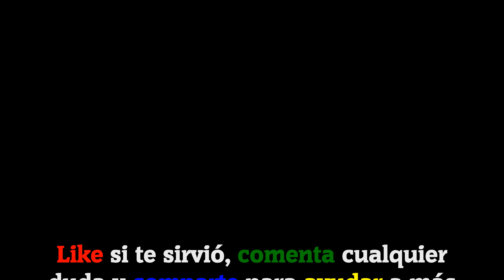𝐁𝐑𝐀𝐈𝐍 𝐓𝐄𝐒𝐓 𝟒: Ciudad Acertijo || Nivel 28 [2024]